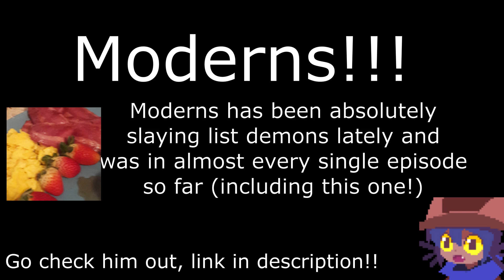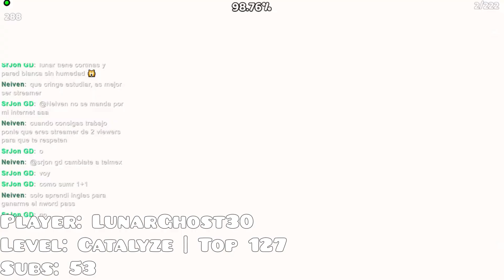Extended List Daily Reactions #30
This series takes completions from the pointercrate demonlist, if you get a record added, you will be in a video, if you dont want to be in the video, i missed your record or you just have a question please let me know at YraX(hashtag)3351

0:00 Intro
0:18 Pouche - Omicron
0:43 corzeals1324 - Killbot
0:50 zUkrainiak47 - Killbot
0:59 WaveAZ - Killbot
1:15 Lem1z - Delta Interface
1:27 CrimsonKing22 - ZAPHKIEL
1:37 WaterFireCraft - Digital Descent
1:51 zGamut - Digital Descent
2:05 Noxop - Digital Descent
2:13 Moderns - Stygian Machinery
2:27 LunarGhost30 - Catalyze
2:39 Yossarian - Tapwreck
2:47 Customize45 - Ddiamond
2:58 TelexTB - Sunset Sandstorm
3:08 mcrawford001 - Erebus
3:22 WariX - Kuzureta
3:31 Th13teen - Nunri
3:44 wwdonut - xo
3:56 jackXson - xo
4:07 penpenliddy - Yatagarasu
4:14 Kloone - Yatagarasu
4:25 ItzElectrix - Gamma
4:35 GeoDom85YT - Molten Core